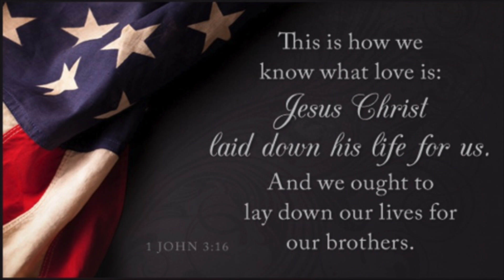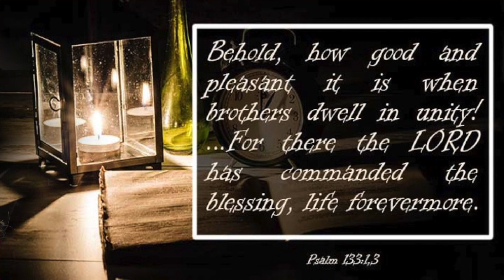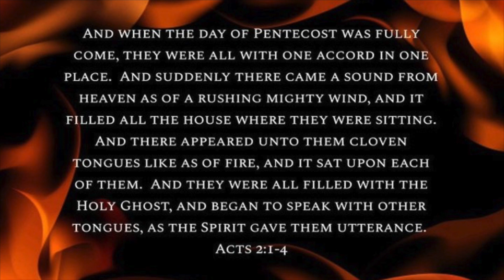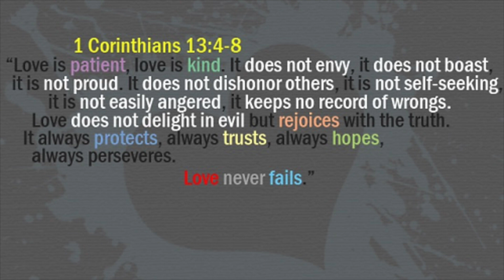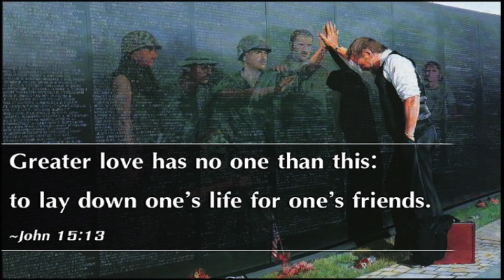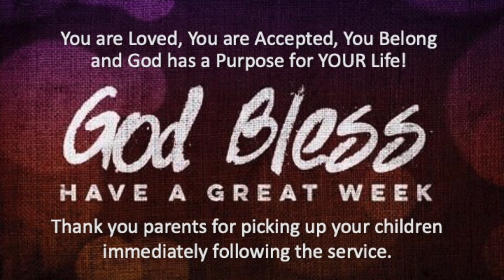All In - Giving Your ALL for Christ! Week 19. By: Apostle Jeff Englehart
All In - Giving Your ALL for Christ! Week 19
By:  Apostle Jeff Englehart